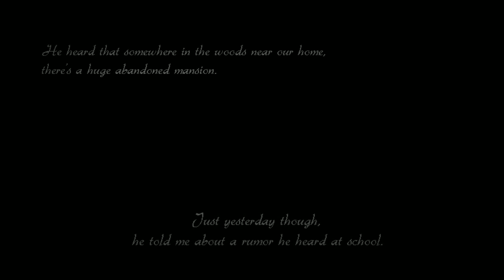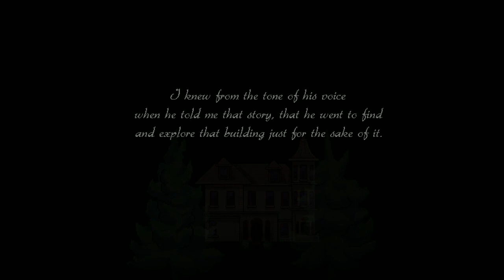Deeproot Manor (RPG Horror) - Part 1 | Flare Let's Play | Our Search Runs Deep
Welcome to Deeproot Manor, a horror-adventure game made by FuocoFatuo, our younger brother has gone missing in an abandoned manor with a lot of plant life. Can we find our younger brother, or will we also become a missing individual?

"Your younger brother, Richard, has gone missing. There are rumours about an abandoned manor, deep inside the woods. Believing that to be your brother's last destination before his disappearance, you sneak out of your home and step forth into the forest..."